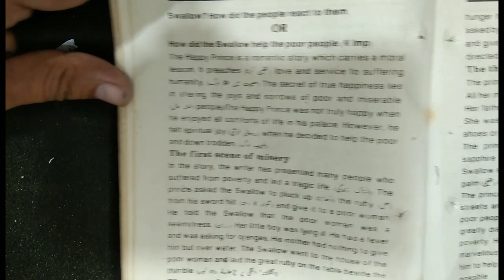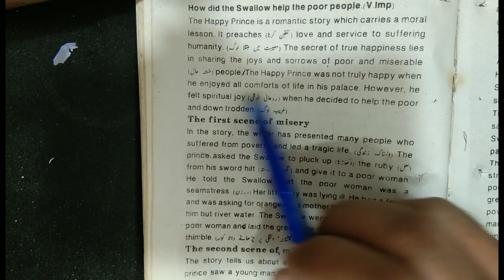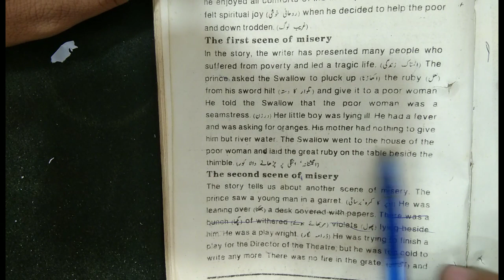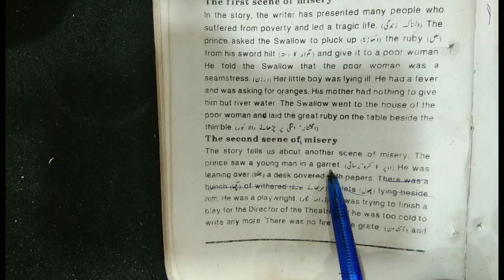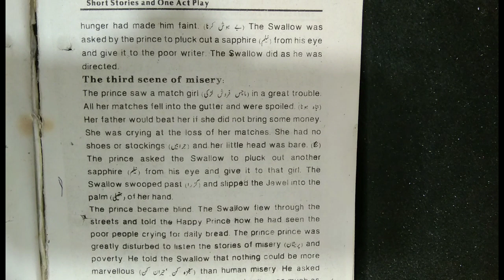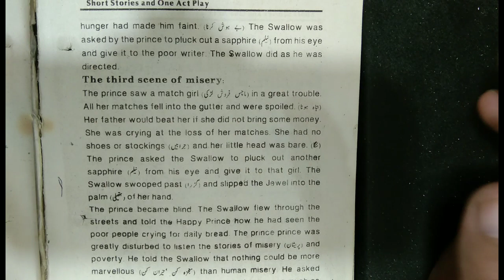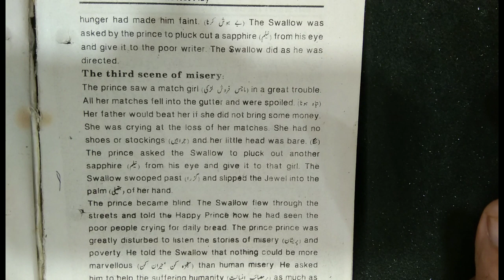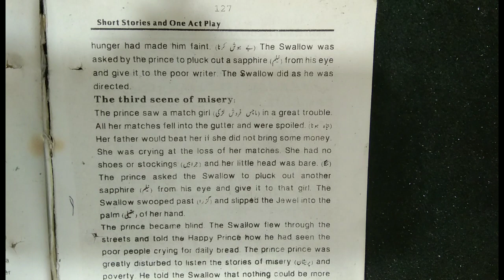BA English Modern Essay||The Happy Prince || Q.Scenes of Misery and Ugliness in the story.